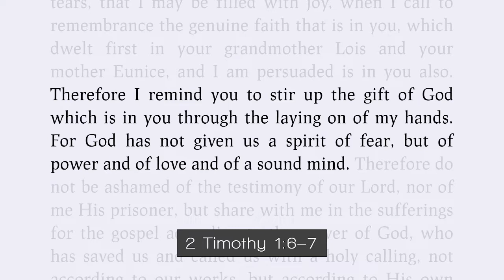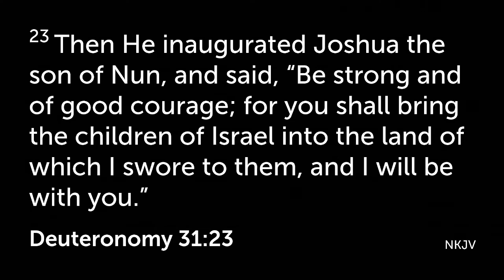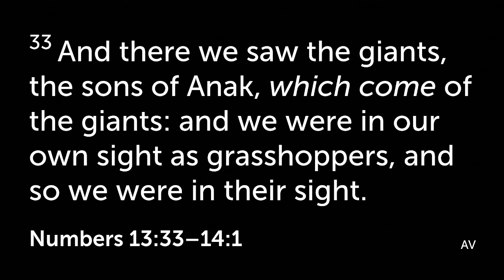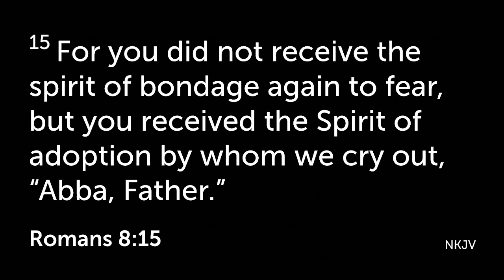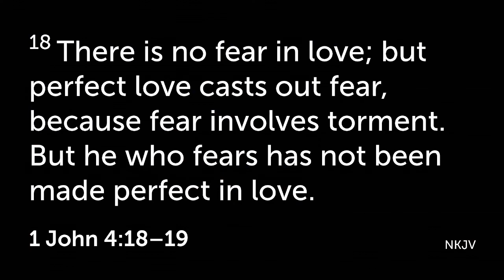Overcoming the spirit of fear 2Timothy1:6-7 - Pastor Jay Nembhard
If you've prayed to receive Christ